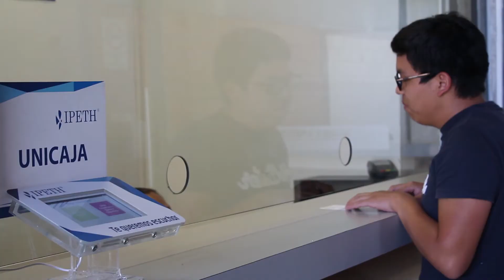Proyecto IPETH - Francisco Tavera